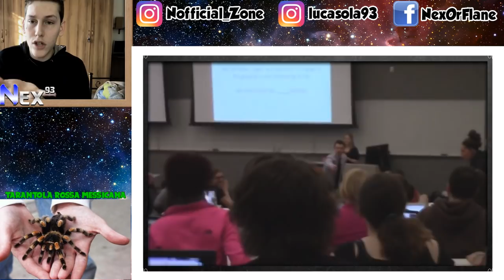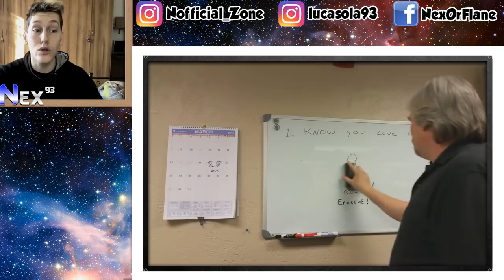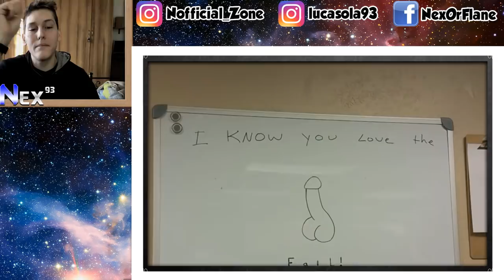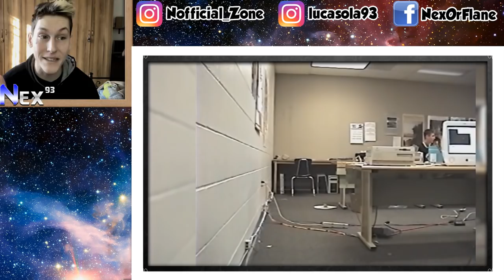5 SCHERZI EPICI FATTI AI PROFESSORI a SCUOLA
Prank ai prof...non finiti male!

Video divertente dove faremo cose.
donazioni fail che un ragazzo ha fatto per trollare degli streamer di Twitch ma. finito male!